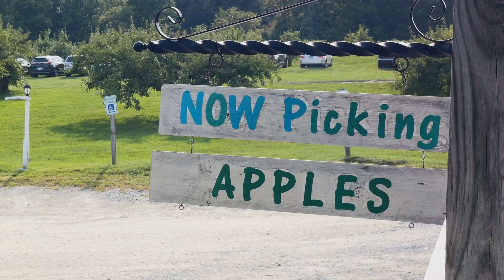Halifax Exploration | Travel Guide for First Time Travelers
Your go-to hub for all things travel! Whether you’re a seasoned globetrotter or just like globetrotting. We’ve got you covered with a treasure trove of travel inspiration and travel resources. Our channel is dedicated to providing expert travel tips and tourism guides that cater to all types of exploration, from adventure seekers to budget travel. Dive into our travel guide to uncover hidden gems, explore new destinations, and get insider advice on the best spots around the globe. Join our travel community and let us be your compass for exciting travel planning, unforgettable experiences, and discovering the world's wonders. Adventure awaits with DNC Travel Guide.

Embark on an unforgettable journey through Nova Scotia with our comprehensive travel guide. From iconic landmarks to delectable cuisine and wallet-friendly accommodations, we've got you covered. Explore the province's breathtaking natural wonders, indulge in its rich culinary delights, and rest easy with our handpicked selection of budget-friendly places to stay.

🤔Question:
Nova Scotia, a treasure trove of maritime beauty and rich culture, beckons explorers! 🌊⚓ Have you ventured into the enchanting landscapes of this Canadian gem? Share your favorite Nova Scotia destinations, hidden gems, or memorable experiences in the comments below! Whether it's exploring the historic streets of Halifax, tasting fresh seafood along the coast, or hiking along picturesque trails, let's create the ultimate travel guide together. Join the conversation and let Nova Scotia inspire your next adventure! 🍁✨

Saturday Travels!!!